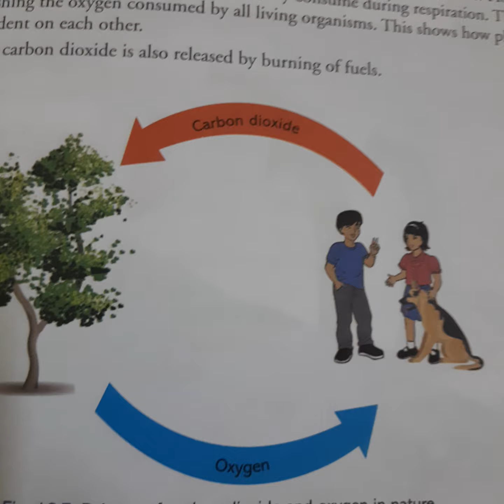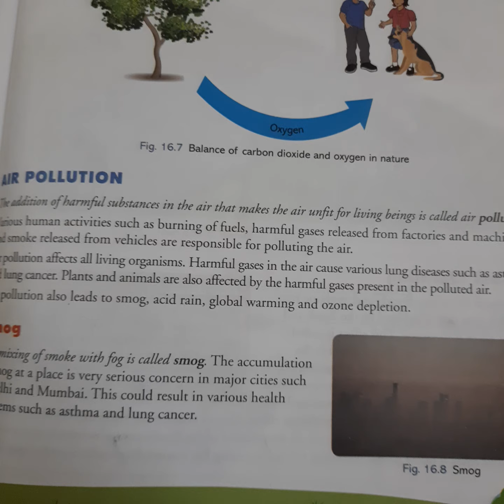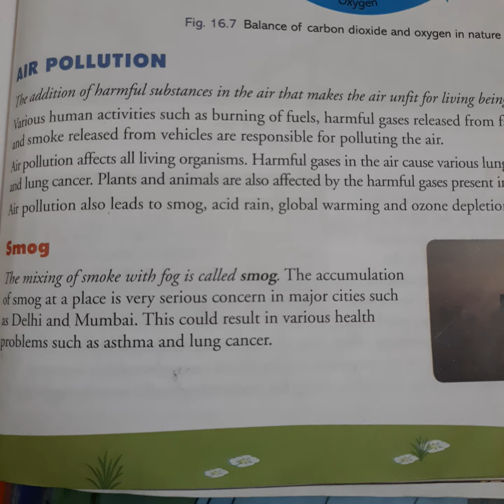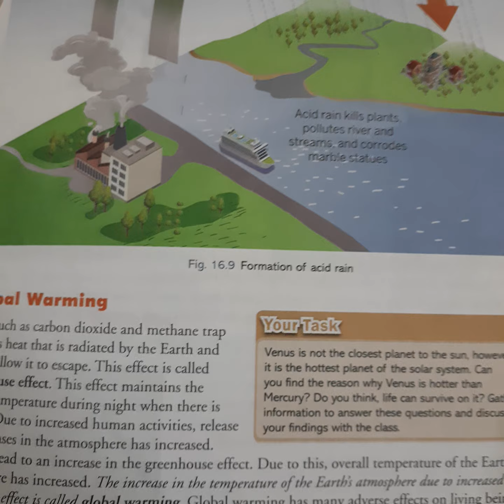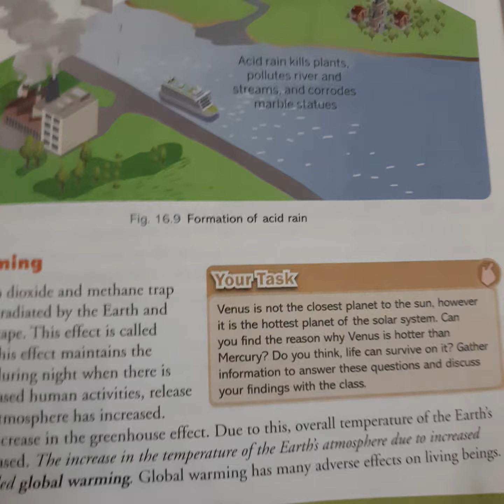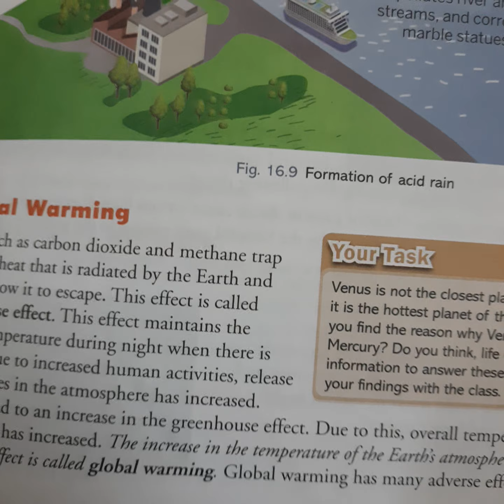20 August 2020